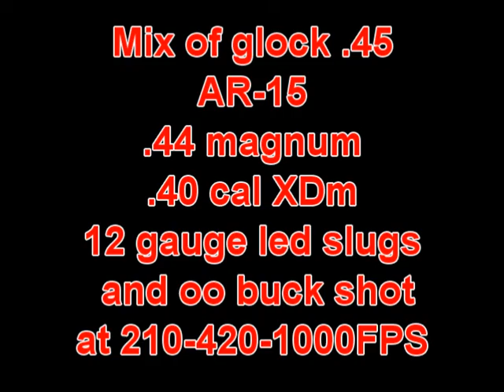Slow mo shooting guns